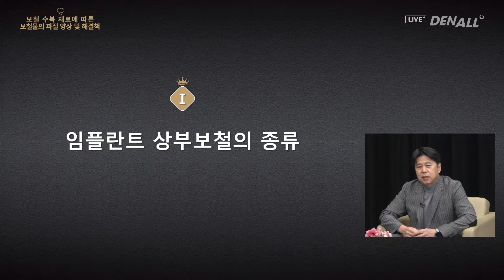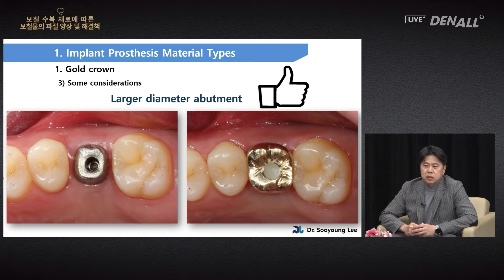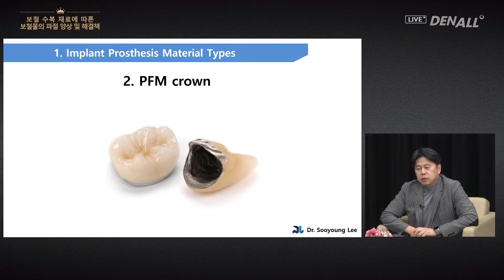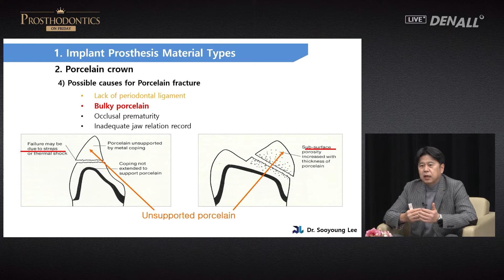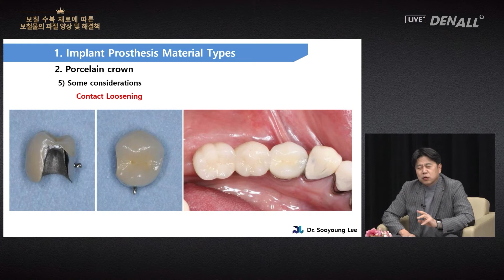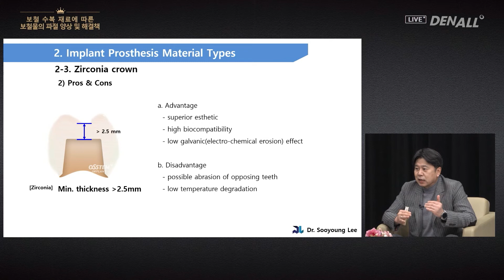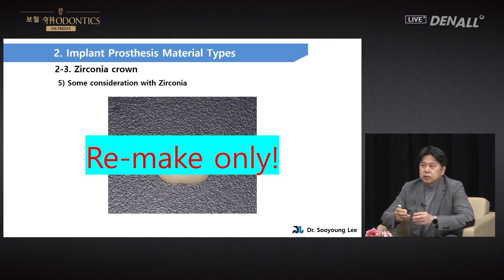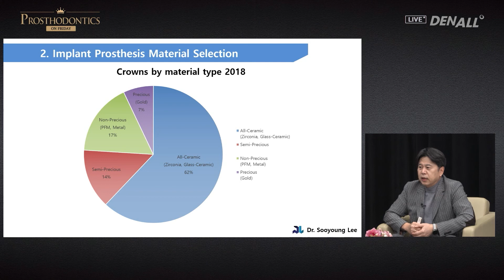[PROSTHODONTICS] Prosthetic Fractures by Restorative Materials & Solutions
0) INTRO [00:00]
1) Opening [00:18]
2) Lecture [02:30]
3) Q&A [45:27]
4) Closing [50:09]